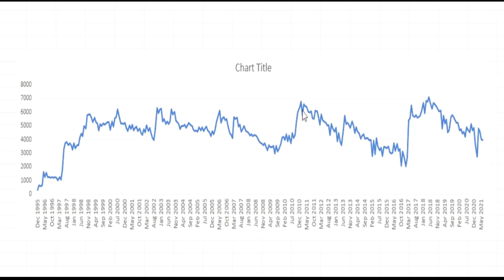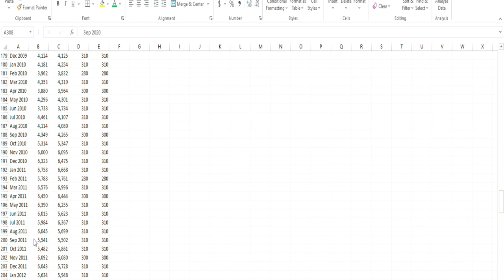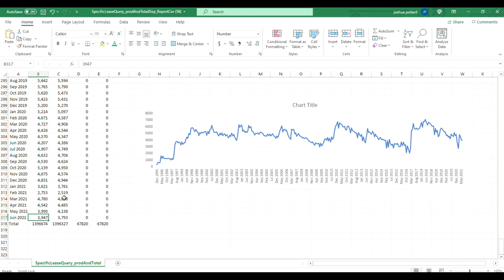Common mistake buying oil wells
When you are buying oil wells this is a common mistake I call the Buzzsaw oil well production buy. Buying at peak production of oil wells is risky because of the steep decline.

Follow @oilmutt on all the various social media platforms

Oil Mutt is an oil and gas social media company focused on showing the oil field like no other has. Tips tricks and more